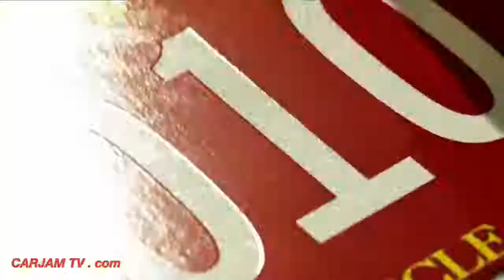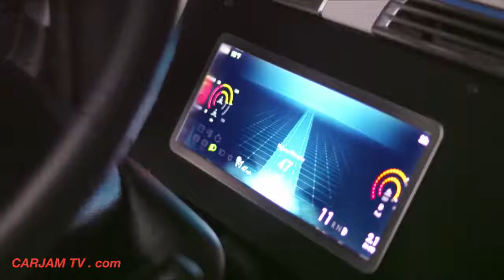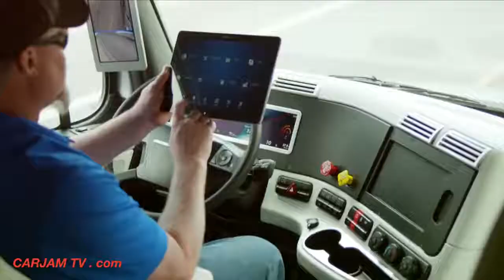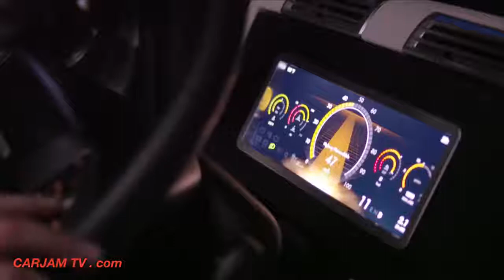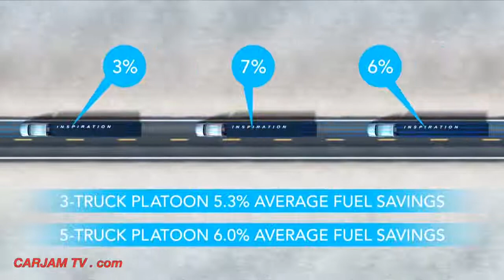Self Driving Truck - Worlds First Licensed Autonomous Freightliner